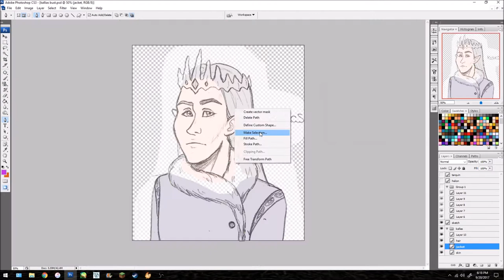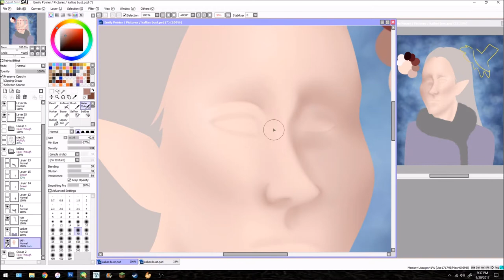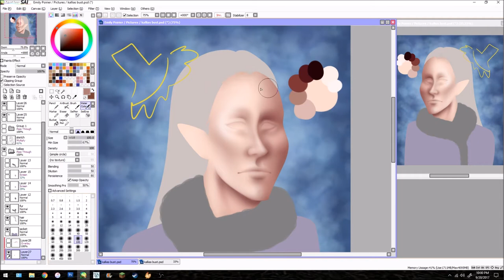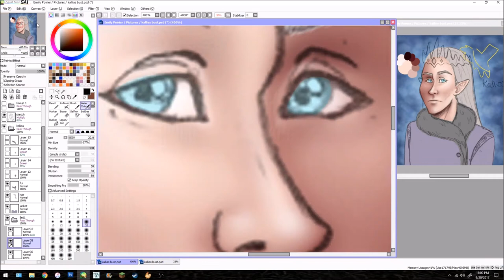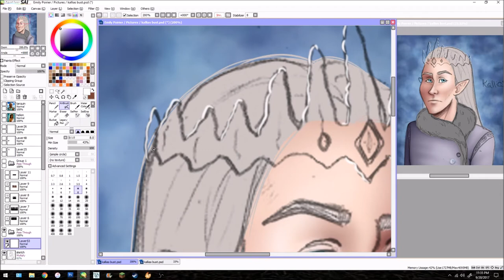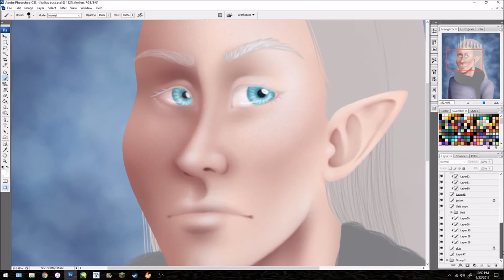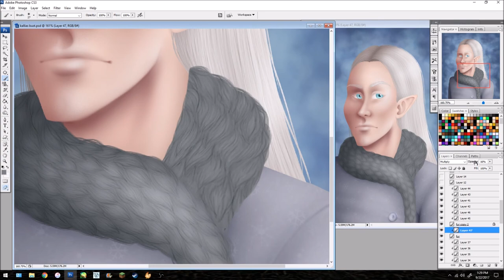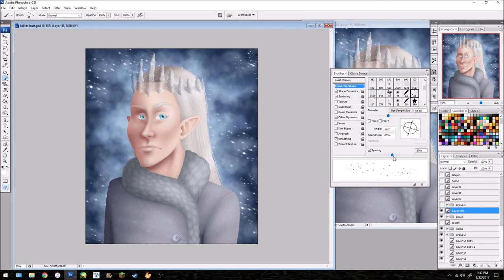High Lord Kallias Speedpaint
High Lord of the Winter Court from Sarah J Maas's series A Court of Thorns and Roses

love this grumpy winter boy